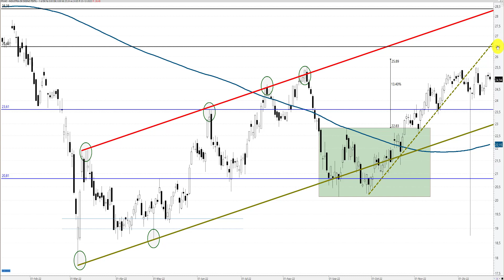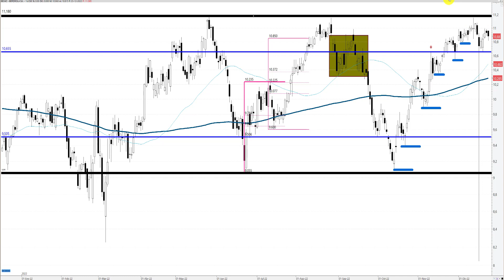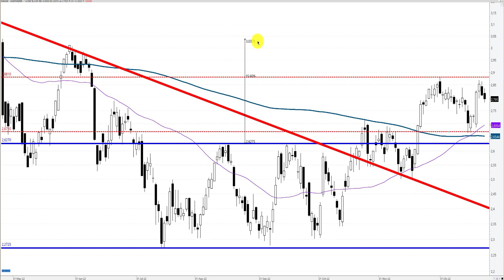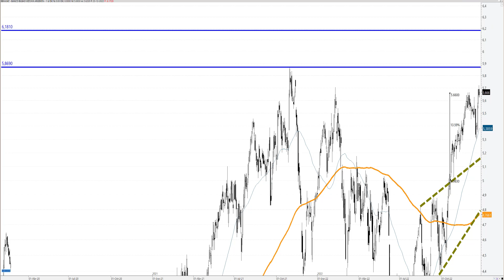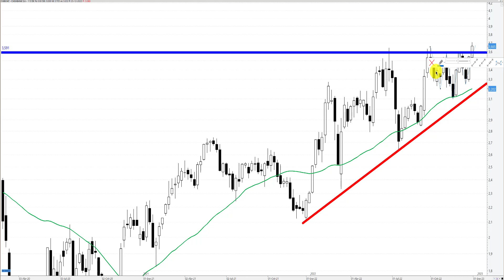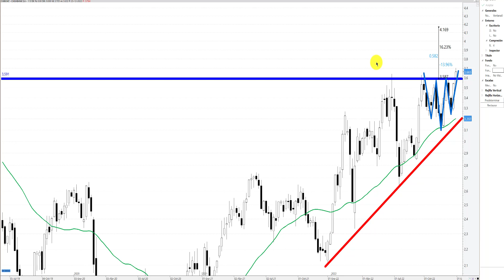Análisis Técnico de IBEX 35, BBVA, Banco Santander, CaixaBank, Iberdrola e Inditex.